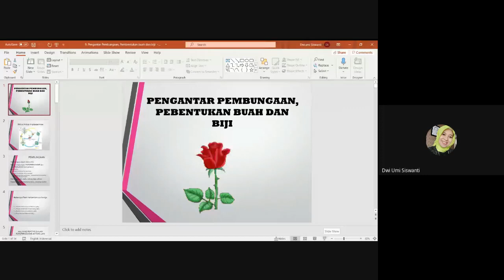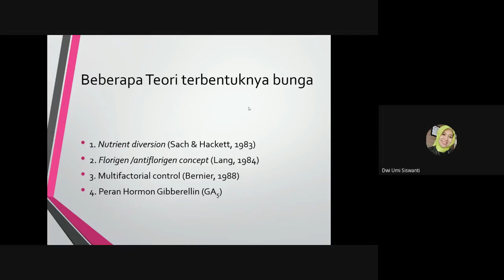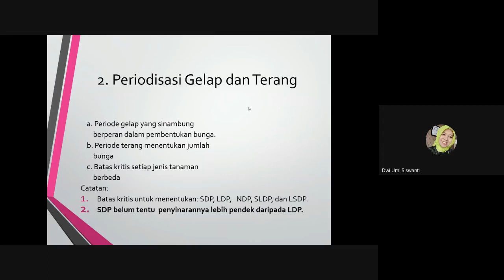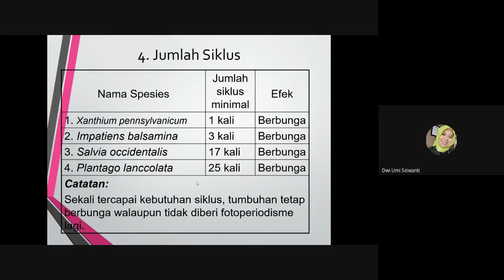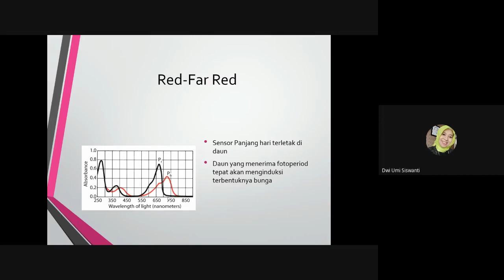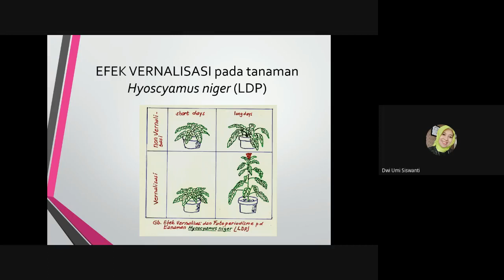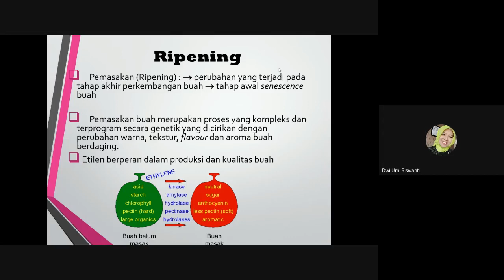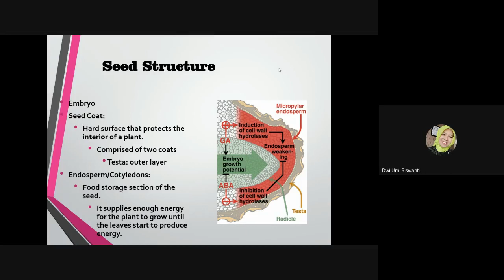MATERI KULIAH PEMBUNGAAN, BUAH DAN BIJI_UGM_Dwi Umi Siswanti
Materi Kuliah Kelas D Fisiologi Tumbuhan Fakultas Biologi UGM terkait pembungaan, proses pembentukan buah dan biji.